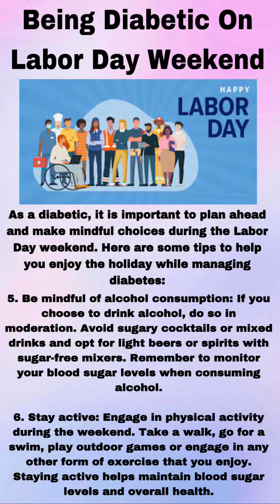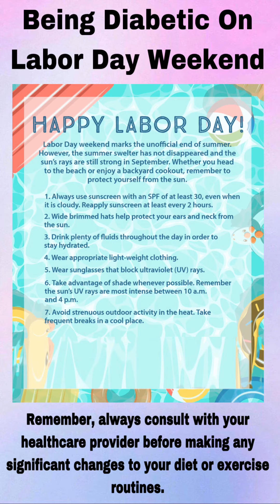Being Diabetic On Labor Day Weekend